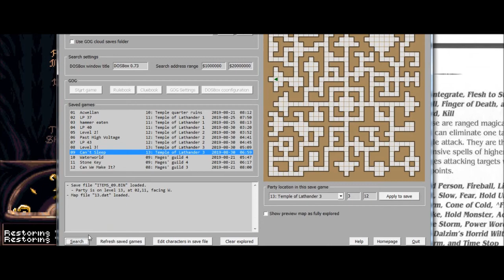Let's Play Eye of the Beholder III (Blind), Part 45: A Feast For Heroes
(Part 2 of 2) We finally get all the hope embers and cheer cups in their respective places, and find a banquet laid out in our honor.